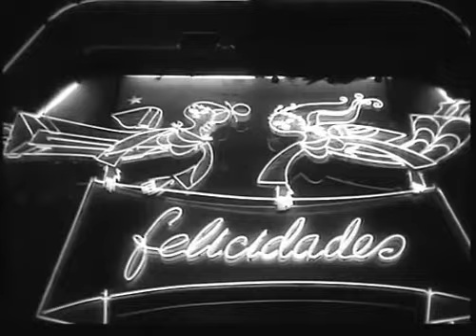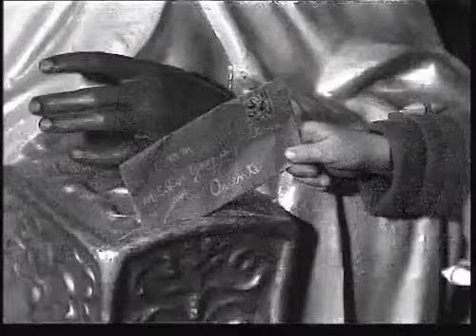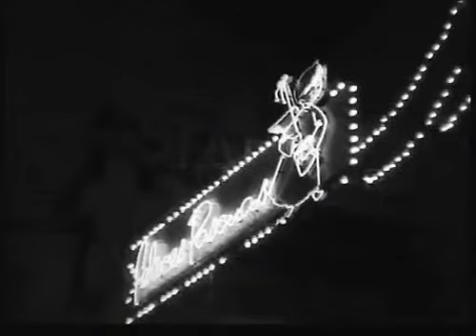Los Reyes Magos comprando los regalos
Película: Mensajeros de paz (1957)

En los países latinoamericanos y en España el Día de Reyes es una gran ocasión de regocijo que se manifiesta dando obsequios a los niños para conmemorar la generosidad de estos magos al adorar al Niño Jesús y revivir la fantasía que encierra este acontecimiento que sucedió hace más de 2000 años.

En muchos lugares los niños acostumbran hacer cartas a los Reyes Magos donde les expresan lo bien que se han portado durante el año, y piden los obsequios que quieren recibir el día de Reyes.

La costumbre es poner la carta junto a uno de sus zapatos, ya sea debajo del árbol de Navidad o a un lado del pesebre.

Es en la mañana del 6 de enero cuando los chicos descubren cuáles son los regalos que los Reyes Magos les dejaron en el árbol de Navidad o junto al pesebre.

Es costumbre hacer un desfile de Reyes, con carros y comparsas coloridas especialmente para los niños. Durante la cabalgata los Tres Reyes Magos van regalando obsequios o dulces a los niños.

Melchor, Gaspar y Baltasar son, según la tradición, los tres Reyes Magos. Tienen edades diferentes y su color de piel también es diferente. Pero, ¿Qué se dice en los Evangelios de estos personajes?

Los Evangelios (Mt 1, 1-12) no dicen que sean tres ni que sean reyes. La tradición ha imaginado que serían tres porque se nombran tres regalos; tampoco se dice que fueran reyes, sino que eran magos, es decir, personas sabias que se dedicaban a estudiar las estrellas en busca de signos que anunciaran acontecimientos importantes.

Fue en la época medieval cuando se decidió representar a estos personajes como reyes.

Con el paso de los siglos, estos personajes recibieron los nombres con los que se les conoce actualmente. Se les representó con edades diferentes como símbolo de que la humanidad entera adoraba la Hijo de Dios; por esta misma razón también se identificó a cada uno de ellos con uno de los tres continentes conocidos en la época: Europa, Asia y África.

Los tres regalos tienen un significado simbólico. El oro simboliza la realeza; el incienso es un símbolo de la divinidad de Jesucristo, y la mirra, de su humanidad.

Si le interesa ver películas religiosas completas puede visitar el canal "cine religioso";